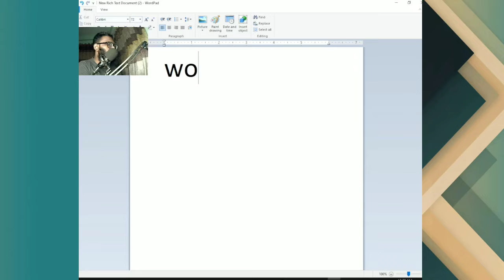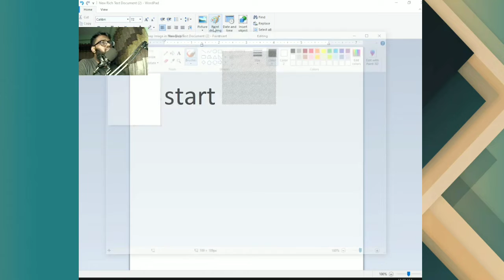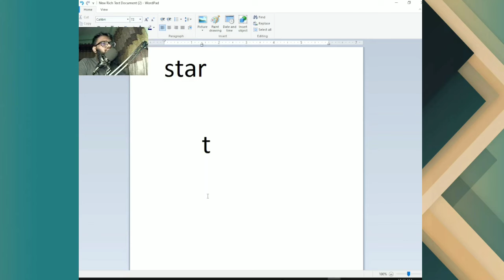Our best source of income is WordPress || Create a website in WordPress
💥 Social media 🗯️